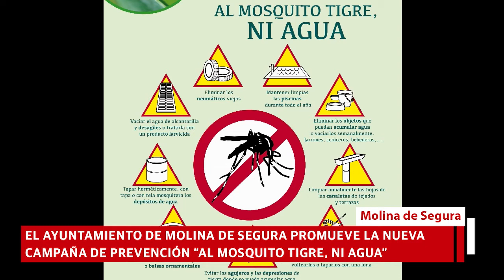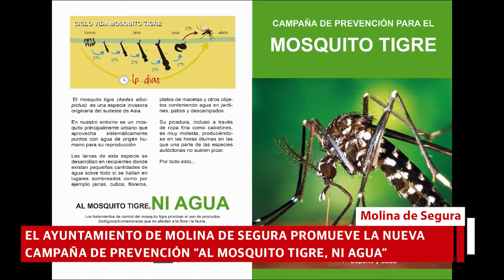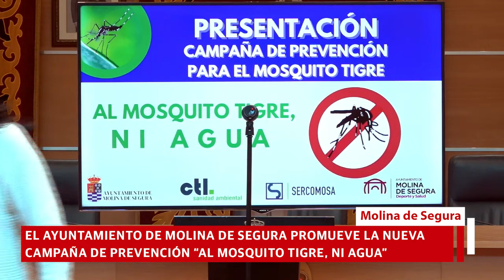Presentación campaña de prevención 'Al mosquito tigre, ni agua'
El Ayuntamiento de Molina de Segura, a través de la Concejalía de Deporte y Salud, y junto a SERCOMOSA y la empresa CTL Sanidad Ambiental, pone en marcha el programa de vigilancia y control del mosquito tigre asiático en el municipio. La campaña de prevención Al mosquito tigre, ni agua ha sido presentada en rueda de prensa, el martes 4 de mayo, por el Concejal de Deporte y Salud, Miguel Ángel Cantero García, y la bióloga de CTL Sanidad Ambiental, empresa de gestión de plagas y seguridad alimentaria, Estefanía Hernández Rodríguez.

Los mosquitos producen molestas picaduras y tienen facilidad para colonizar aguas estancadas, reproduciéndose de forma abundante. Con unos simples hábitos obtendremos unos resultados satisfactorios. Por eso es vital la colaboración ciudadana. Por ejemplo:

-Evita recipientes que puedan acumular agua, como cubos, bidones, platos de macetas, y elimina el agua acumulada en objetos o vacíala semanalmente: jarrones, ceniceros, piscinas de plástico, bebederos…

-Tapa herméticamente con tela mosquitera los depósitos de agua.
-Mantén los niveles de cloro en estanques, balsas o piscinas.
-Pon en tu estanque o fuente de jardín peces ornamentales, ya que se comen las larvas.
-Limpia habitualmente las canaletas de tejados y terrazas.
-Evita encharcamientos con los vertidos o riesgos.

Con estos simples gestos contribuimos a mitigar la proliferación del mosquito tigre.

Entre las diversas acciones informativas, el Ayuntamiento realizará buzoneo generalizado, repartirá folletos  informativos con envíos digitales, y promoverá charlas en colegios, con entidades urbanísticas y pedáneos, en dependencias municipales, y con las asociaciones vecinales.